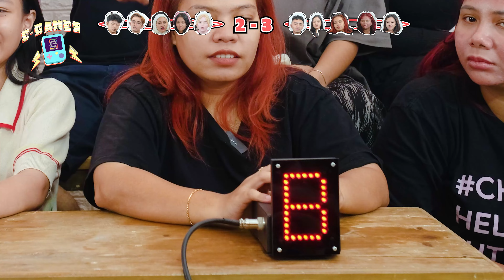[E-GAMES] NENEKKU SUPERMAN DAN SUPERSTAR?! | TEBAK LAGU POP INDO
ERAIN MANAGEMENT